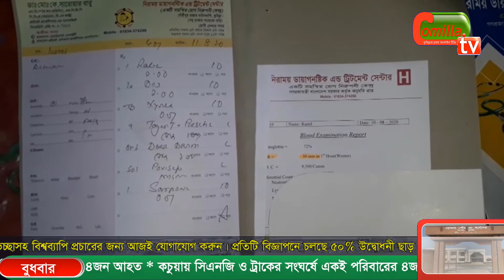কচুয়ায় সিএনজি ও ট্রাকের সংঘর্ষে একই পরিবারের ৪জন আহত